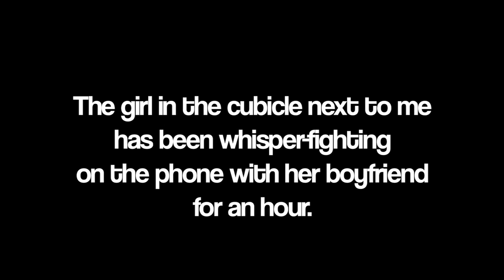An Interpretive Dance for First World Problems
After a woman quit her job by posting An Interpretive Dance for My Boss on YouTube. We couldn't help but wonder, what other problems could a dance video solve?